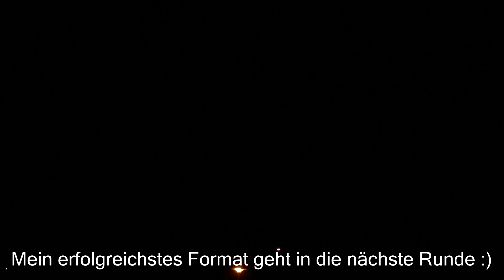Silvester Vorfreude Wahnsinn 2020/21 Teil 3 || massenweise Cobra Böller mit BKS in Kreuzberg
Mein Album ist ein riesen Erfolg! Bekommt ihr bei Amazon ganz easy als Download unter 7 Euro
auch bei Itunes oder Spotify streamen

Wenn ihr meine Projekte unterstützen wollt bestellt mein Album (Kauft mehr Feuerwerk) bei Itunes , streamt es bei Spotify oder bestellt Feuerwerk  über folgende Links:
RÖDER:

Wenn ihr über einen der drei Links Euer Feuerwerk bestellt, würde mich das riesig freuen. Ich erhalte eine kleine  Provision und kann mein Equipment erweitern so haben wir alle was davon.

Alle Rechte meiner Songs  besitzt Knalltraumafeuerwerk !!
Benutzung aller Songs vom ALbum "Kauft mehr Feuerwerk" dürfen mit entsprechender Verlinkung für nicht kommerzielle Zwecke genutzt werden.

Beats von Bosshafte Beats werden von mit nur mit erworbener Lizenz benutzt

Wenn über diese Links ein eine Bestellung zustande kommt, bekomme ich eine kleine Provision (Preis bleibt natürlich  gleich). Wo ihr etwas kauft, bleibt natürlich euch überlassen. Danke für eure übertrieben krasse Unterstützung